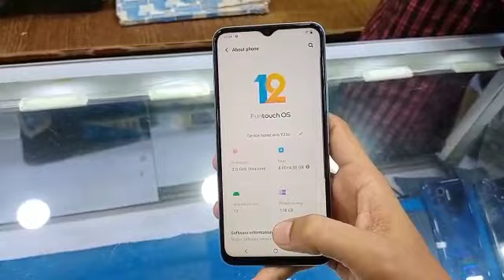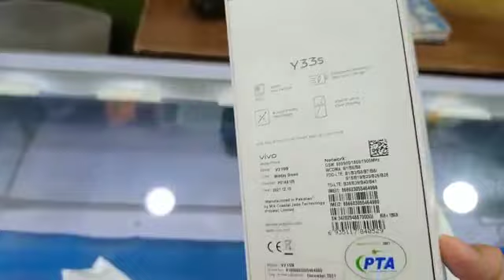Vivo Y33s Price in Pakistan | Vivo Y33s used price & review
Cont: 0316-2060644